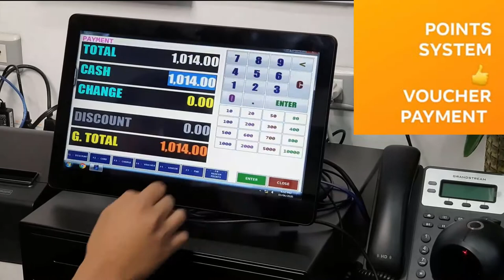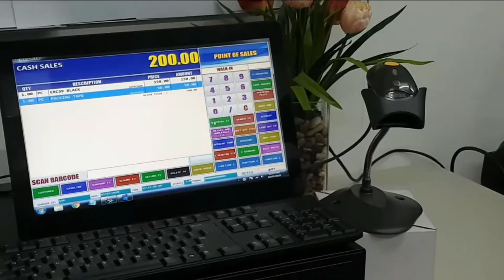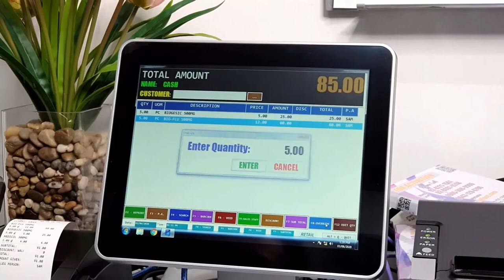POINT OF SALES RETAIL BUSINESS - ZANK POS ENTERPRISES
SOFTWARE PRICE 14,999.00 PHP

ONE-TIME PAYMENT
NO MONTHLY FEE'S
NO YEARLY FEE'S

COMPLIANT BY ✔️

NAIA INTERNATIONAL AIRPORT ACCREDITED ✔️

COMPLIANT BY ✔️

⏺️ROBINSON'S PLACE MALL
⏺️SHANGRILA
⏺️STAR MALL
⏺️FESTIVAL MALL
⏺️VISTA MALL
⏺️MEGA WORLD
⏺️EASTWOOD
⏺️FILINVEST MALL
⏺️FISHER MALL
⏺️MADISON MALL
⏺️ONE MALL
⏺️PROMENADE GREENHILLS
⏺️ALI MALL
⏺️UPTOWN MALL
⏺️FESTIVAL MALL
⏺️STA LUCIA MALL

ZANK POS ENTERPRISES
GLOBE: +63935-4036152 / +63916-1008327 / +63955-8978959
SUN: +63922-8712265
Please look: Ms. Tintin/Elena/Marie

ZANK POS ENTERPRISES - QUEZON CITY
Address: (Gilmore Cubao) Aurora Blvd Quezon City
Land Mark: Infront of Saint Paul University / Near Gilmore Station

Satellite Office:

ZANK POS ENTERPRISES - BULACAN
2nd Flr Magdalena Building Baliuag Bulacan 3006
Land Mark: Upper of BPI and Beside Besco Super Market

ZANK POS ENTERPRISES - BORACAY
Near Station 2 Boracay Malay Aklan
Land Mark: Near MC Donalds